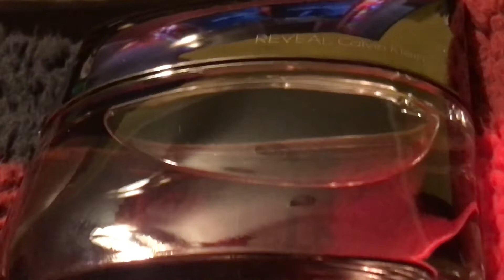Fragrances that make me feel sexy